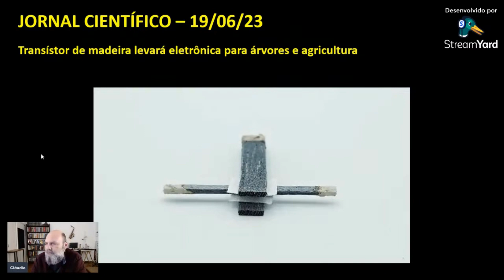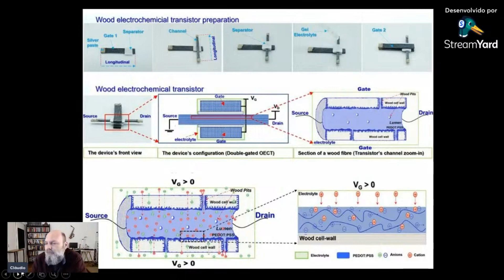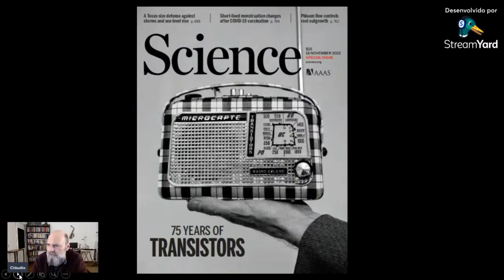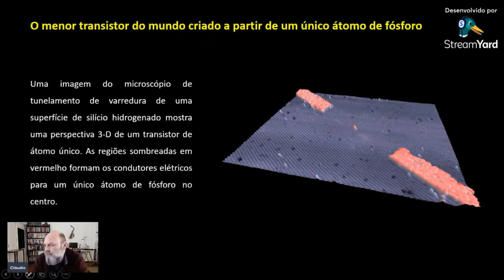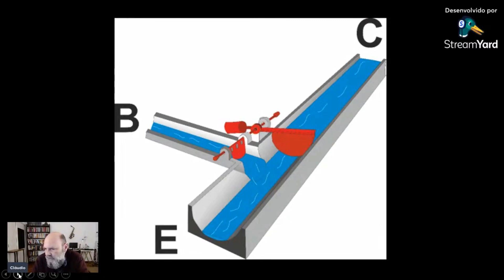O menor transistor do mundo! O transistor de madeira, uma nova ferramenta para a Agricultura.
Referências:
Transistor de madeira - Artigo: Electrical current modulation in wood electrochemical transistorAutores: Van Chinh Tran, Gabriella G. Mastantuoni, Marzieh Zabihipour, Lengwan Li, Lars Berglund, Magnus Berggren, Qi ZhouX, Isak EngquistRevista: Proceedings of the National Academy of Sciences.